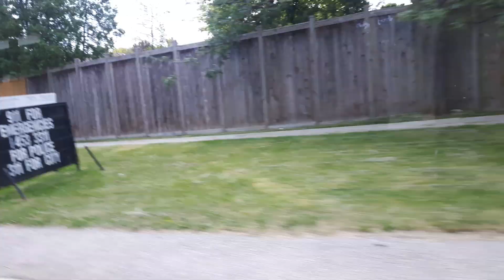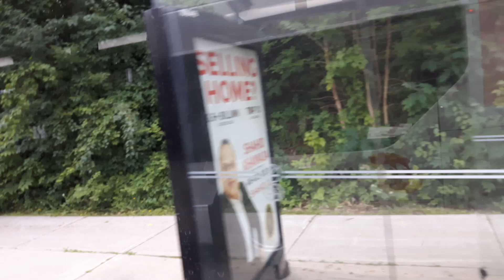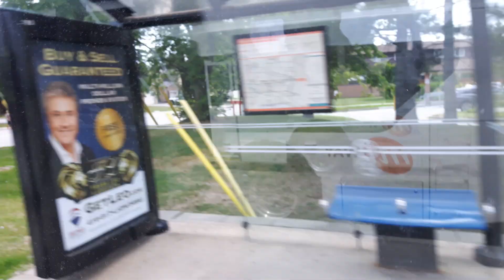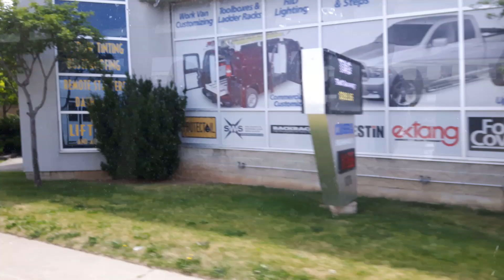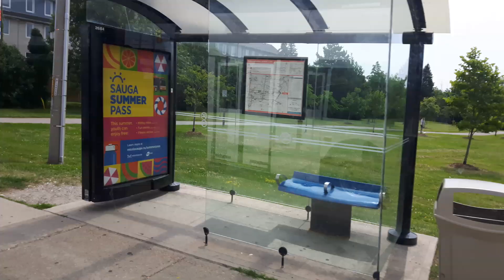Miway XDE60 2395 on 1 Dundas Eastbound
Ridgeway to Confederation plaza